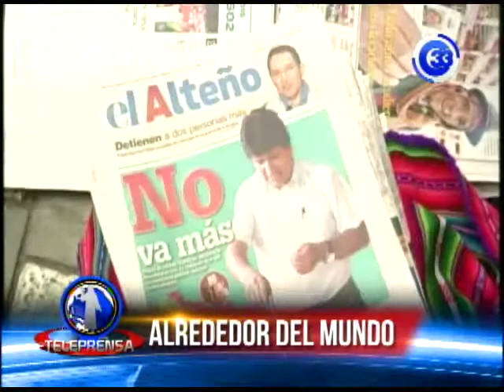Bolivia avances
En Bolivia, los resultados preliminares del referéndum del fin de semana sugieren la primera derrota del presidente Evo Morales, que buscaba ser habilitado para un cuarto mandato.